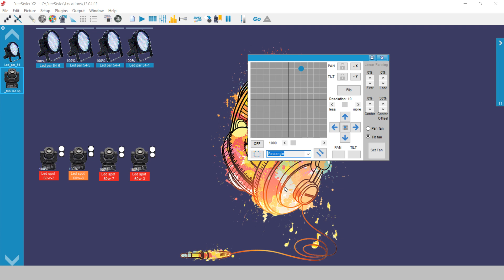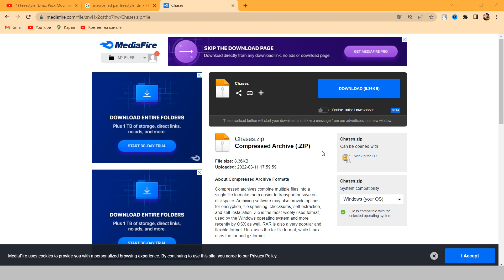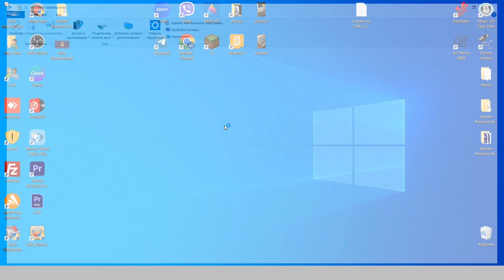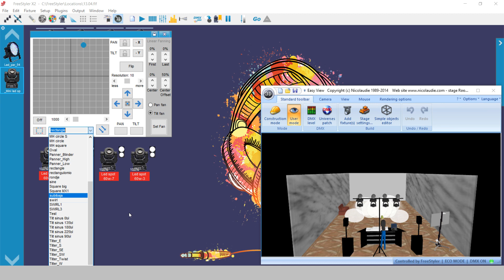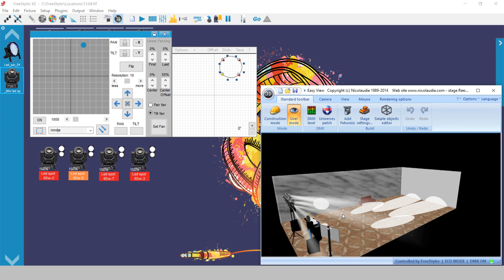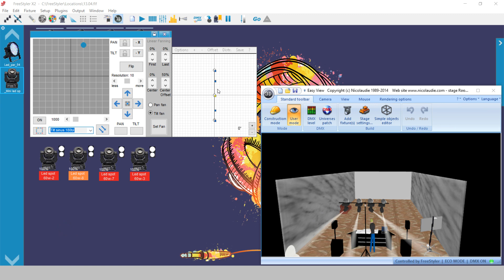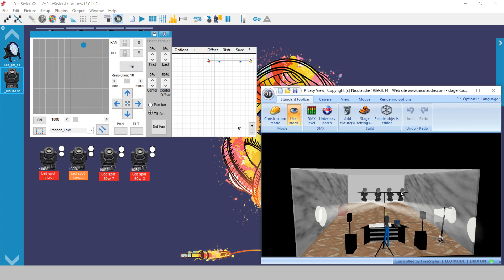👉 ГОТОВЫЕ движения для световых голов в программе FREESTYLER DMX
Устанавливаем готовые движения для световых голов в программу.
ссылка для скачивания:
Подробная инструкция в этом видео.

🔊«DJ ANTON KLIMETS» – YouTube-канал об ивент диджеинге, на котором ВЫ найдете полезные советы, уроки, сектреты и еще много полезной информации.🎧

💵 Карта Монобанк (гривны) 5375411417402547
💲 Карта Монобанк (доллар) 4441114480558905